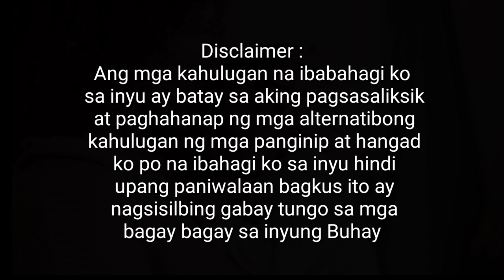🔴 Ano ba ang kahulugan ng bata sa panaginip?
Wag mong gawing miserable ang iyong Buhay...